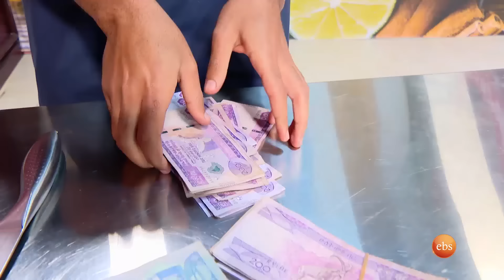"ከቢላዋ በተሻለ በምላጭ እከትፋለሁ" ፈታኝ ኩሽና ተጀመረ …/ፈታኝ ኩሽና/